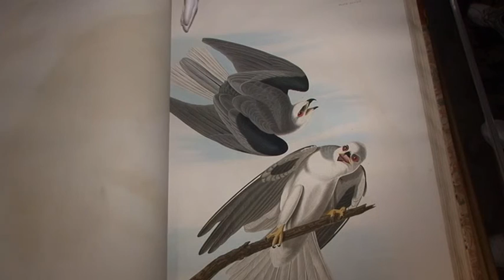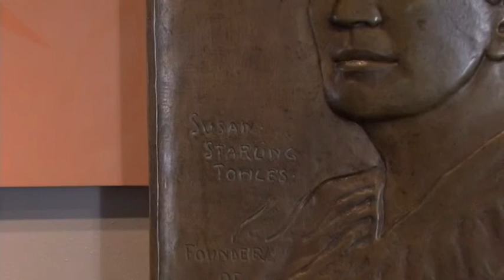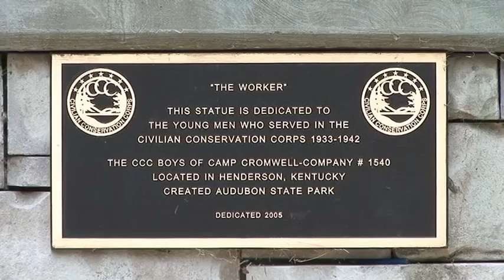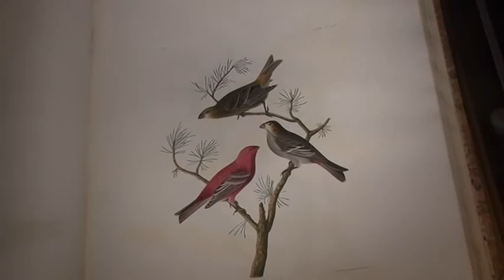Audubon State Park, Henderson KY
Ashanti Banks talks with Alan Gehret of Audubon State Park about John James Audubon and the Henderson, KY park named after him.